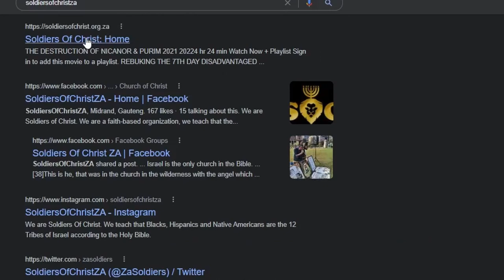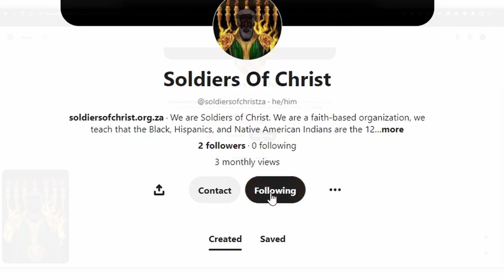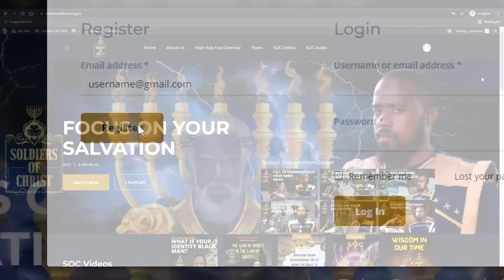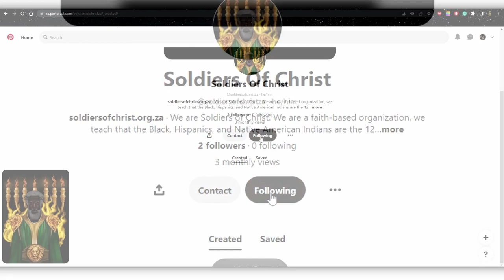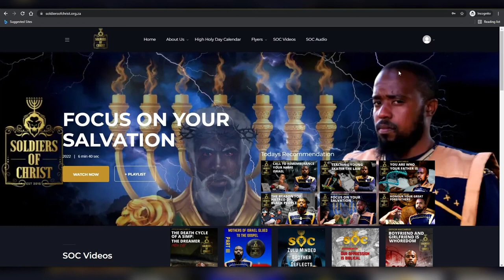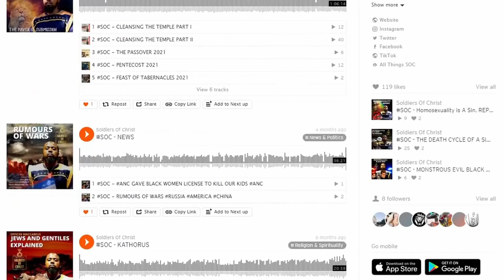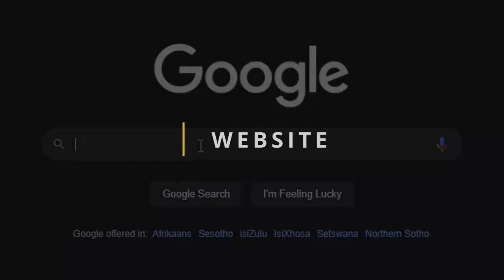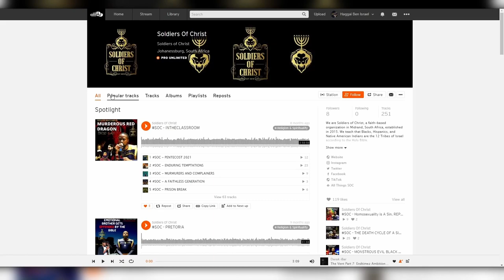SOC | COUNSEL FOR LEADERS